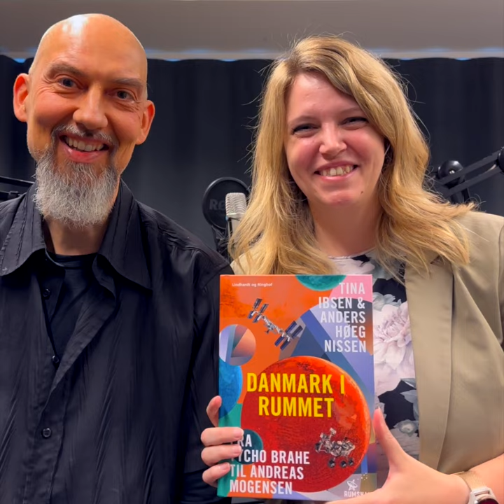Danmark i rummet | Danmarks indsats i rumforskningen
Tina Ibsen og Anders Høeg Nissen fortæller levende om Danmarks indsats i rumforskningen og interviewer forskere, ingeniører, forretningsfolk og en enkelt astronaut.
Danmark har været langt fremme inden for astronomi, siden Tycho Brahe etablerede sit forskningscenter på Hven i 1500-tallet. Og vi har leveret både teknologi og forskning til en lang række videnskabelige missioner.
DTU Space har udviklet og leveret teknologi til James Webb-teleskopet, der blev opsendt i december 2021, og som leverer billeder af universet for 13 milliarder år siden.
Forskere på Niels Bohr Institutet har bygget instrumenter, som kører rundt på Mars, installeret på NASA’s rovere.